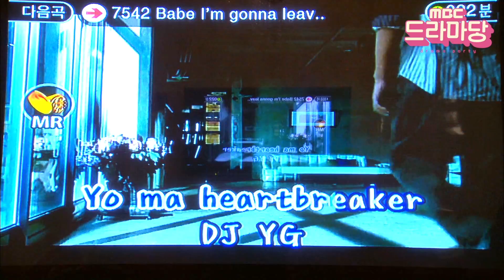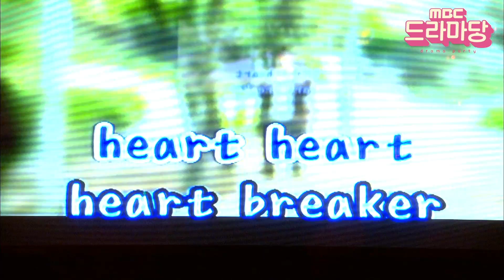차승원, 전설의 하트 브레이커.avi Heart breaker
Heart breaker

핥 핥 핥 브레이커 드라마 최고의 사랑의 명장면은 드라마당!